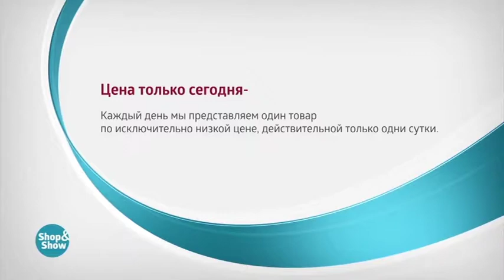Институт Натуротерапии Набор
Обзор на товар Институт Натуротерапии Набор